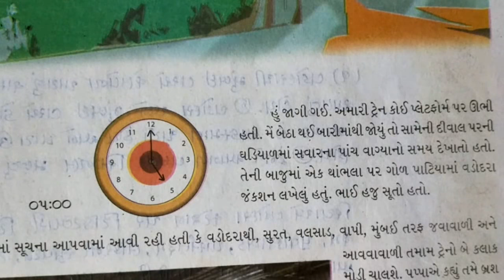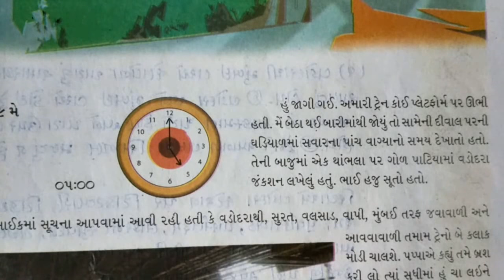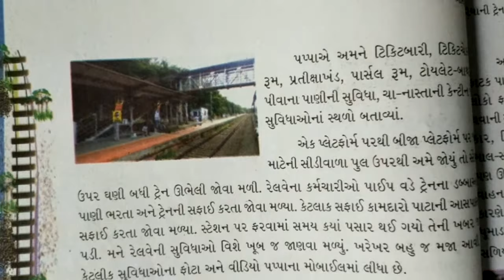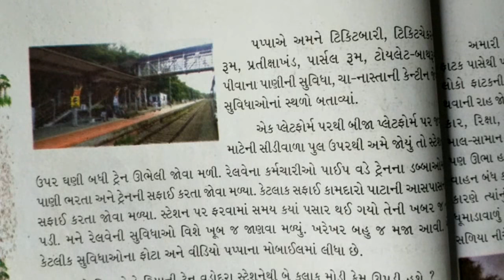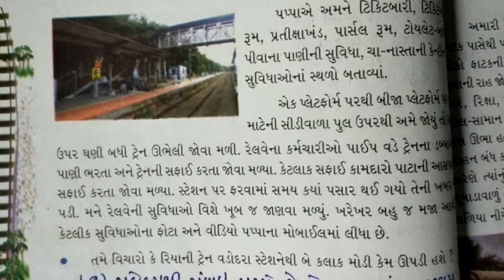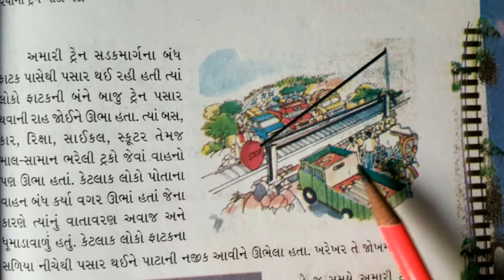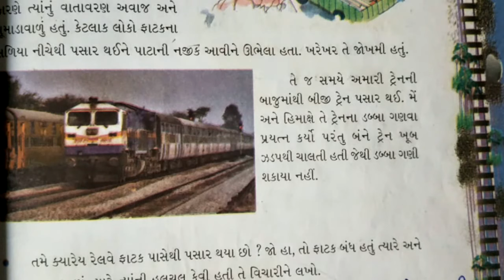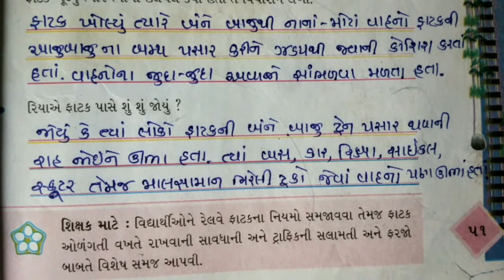GSEB | ગુજરાતી માધ્યમ | ધોરણ - ૪ | આસપાસ | પાઠ - ૭ | રિયાની ટ્રેન મોડી પડી (ભાગ-૧)